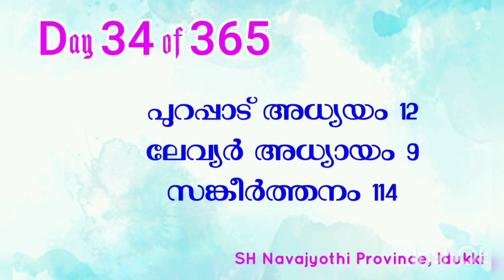Bible Reading 3️⃣6️⃣5️⃣ Days..Day 34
Bible Reading 3️⃣6️⃣5️⃣ Days
Day 34
പുറപ്പാട്  12  അധ്യായങ്ങൾ
ലേവ്യർ അധ്യായം 9
സങ്കീർത്തനം 114
Psalm 114